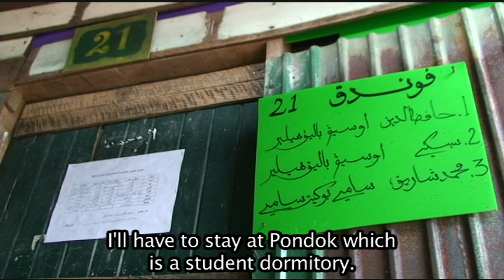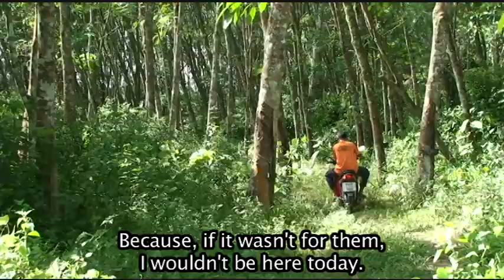Life in the South: Student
Find out what an average day is like for a high school student living in Southern Thailand.